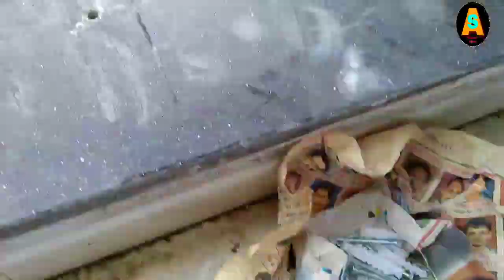Steel Glass Railing installation For balcony Full Process बालकनी काच की रेलिंग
ANSARI STEEL FABRICATION WORKS ARVI WARDHA ( Maharashtra ).

TIG + ARC WELDING MACHINE :-

BOSCH ANGEL GRINDER :-

PIPE BENDING MACHINE :-